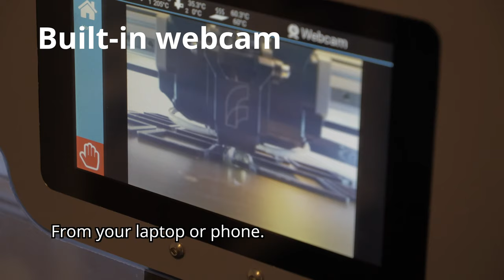FELIX Pro 3 Webcam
Did you know the FELIX Pro 3 features a webcam that let's you monitor and manage your prints remotely on your phone or PC?